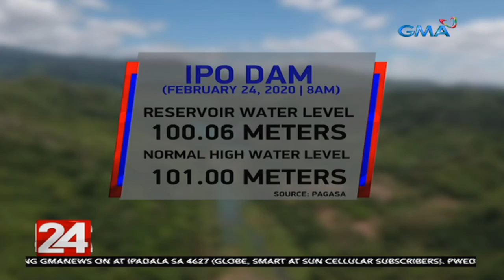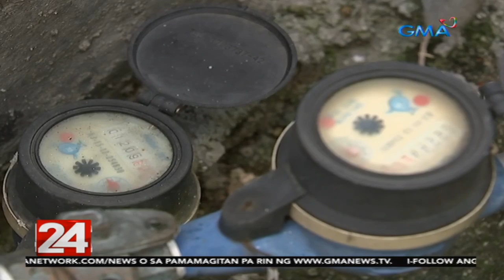24 Oras: Kakulangan sa supply ng tubig, posibleng magtagal kung hindi tataas ang lebel ng mga dam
Hindi lang sa Angat, pati raw lebel ng tubig sa Ipo Dam, hindi na sapat. Kaya posible pa raw tumagal ang problema sa supply ng tubig ng mga customer ng Maynilad at Manila Water.

24 Oras is GMA Network’s flagship newscast, anchored by Mike Enriquez, Mel Tiangco and Vicky Morales. It airs on GMA-7 Mondays to Fridays at 6:30 PM (PHL Time) and on weekends at 5:30 PM.